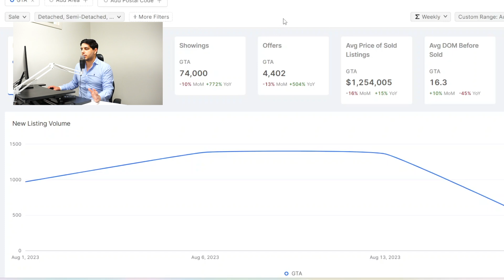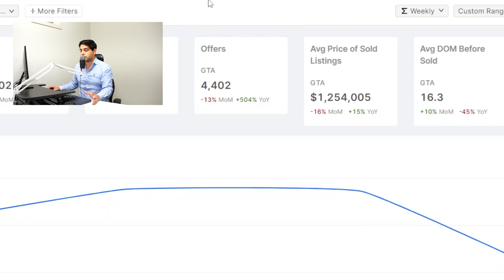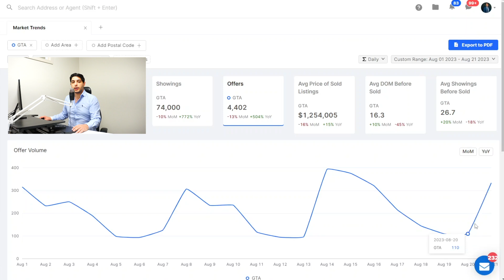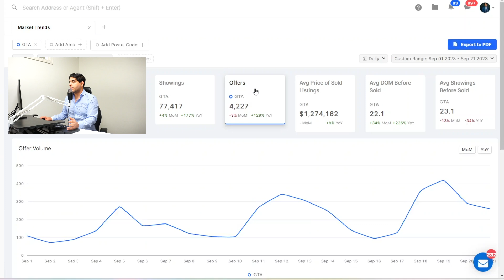Toronto Home Buyer Showings Are Up - But Are They Taking Action?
Toronto Home Buyer Showings Are Up - But Are They Taking Action? When take a look and asses the trends of Toronto home buyers, both in terms of viewings being booked across the Toronto Real Estate Market and GTA Real Estate Market, and in terms of offers being placed; we see conflicting data. Comparing the number's to August, there is no doubt that in September 2023 Toronto home buyers are viewing more listings across the GTA Real estate market. Yet they appear to be placing less offers.

Sam Saberikamareh
7646 Yonge St, Thornhill, ON L4J 1V9
SaberiSixRealEstate@TikTok
SaberiSixRealEstate on Instagram

Timestamps:
More Activity? - 0:00
Contact Info  - 1:25
August Was SLOW - 2:06
Analytics Tool - 2:51
Offers and Showings In August - 3:41
Offers and Showings In September - 5:42
Bank Of Canada Rates - 7:07